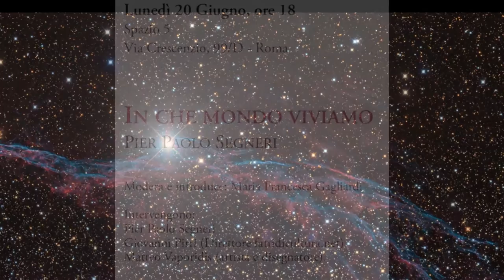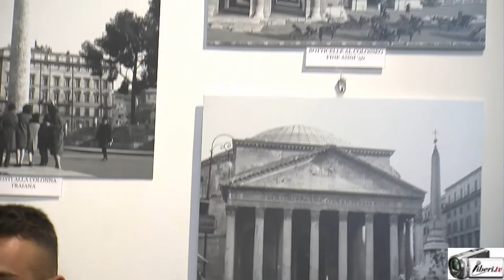Pier Paolo Segneri – Romanzo cosmico "In che mondo viviamo" - (cartaceo) ediz. L'Erudita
Registrazione effettuata da liberi.tv il 20/06/2016 in occasione della presentazione del Romanzo cosmico "In che mondo viviamo" (Cartaceo) di Pier Paolo Segneri, ediz. L'Erudita.

Intervista di CAMILLA NATA all'autore PIER PAOLO SEGNERI, professore e scrittore.